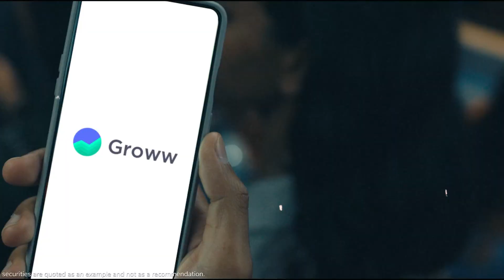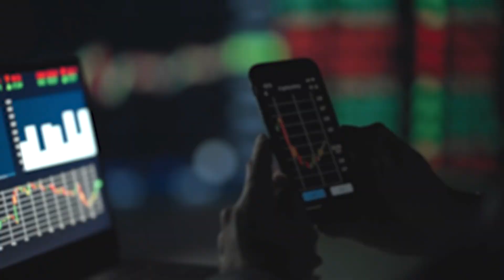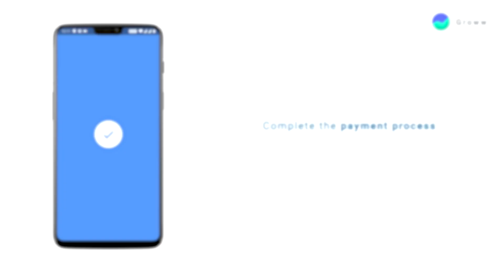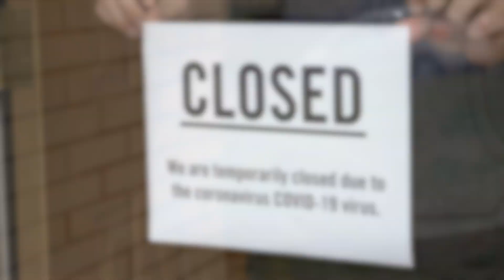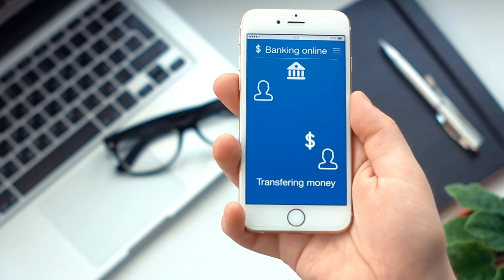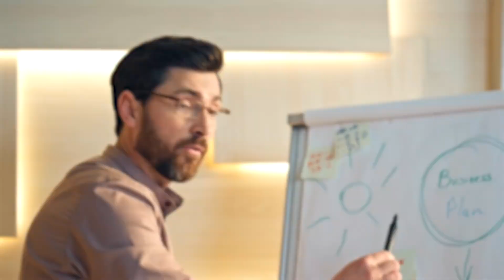How YC Helped Flipkart Founders Build Groww into a $1 Billion Company in Just 5 Years!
Discover how Groww, a Bengaluru-based startup, rose to become a unicorn in the fintech space by simplifying investments for millions of first-time users. Learn how YC's guidance, combined with a deep understanding of the Indian financial landscape, helped transform Groww into a household name.

The founders of Groww identified a massive gap in the Indian investment ecosystem, where younger generations were hesitant about traditional investing. Through its user-friendly platform and deep insights, Groww tapped into this market, rapidly growing into a $1 billion company, all while under the mentorship of Y Combinator. In this video, you’ll learn:
How Groww simplified investing for millions.

The turning point that led to its $1 billion valuation.

How Y Combinator’s guidance propelled their mission to democratize investments.
What challenges did they overcome to become one of India’s fastest-growing startups?

About Us

Learn more about us at exitfund.com